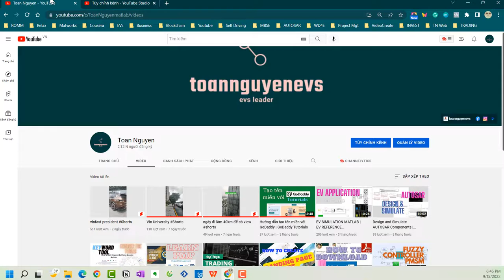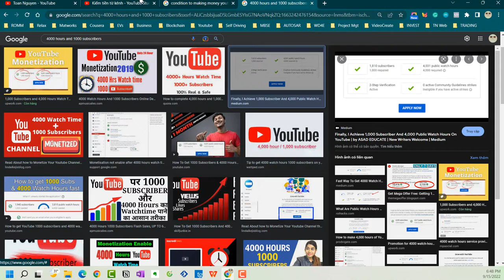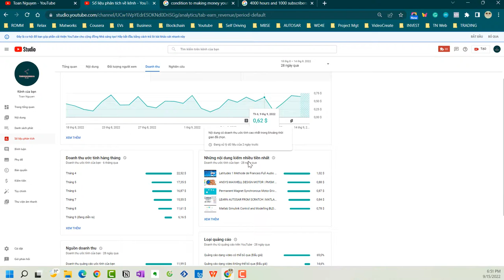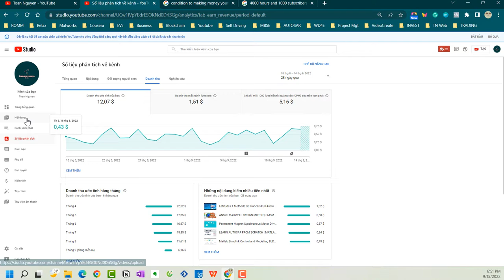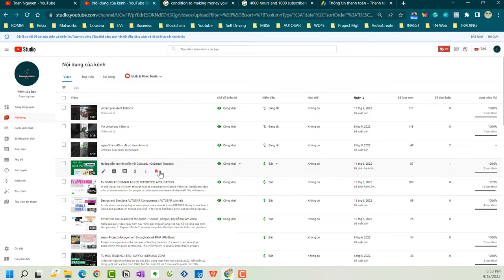Start kênh youtube của bạn ngay | Mình kiếm tiền youtube như thế nào?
| Thanks |